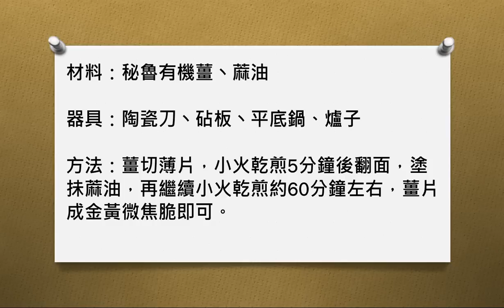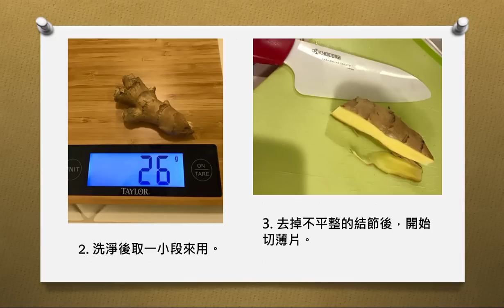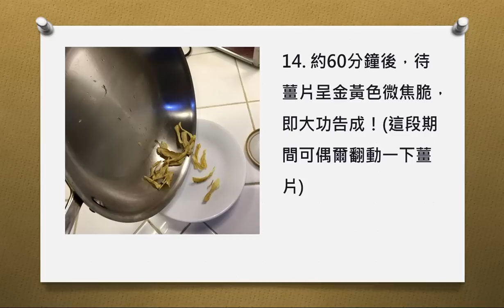原始點熱源食譜：麻油炒薑片